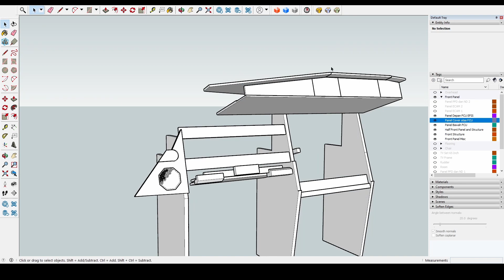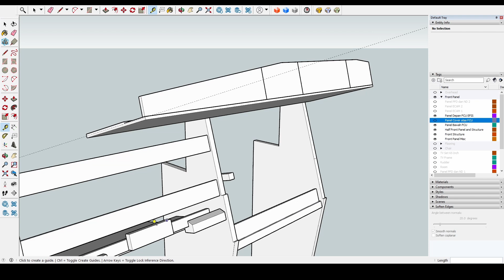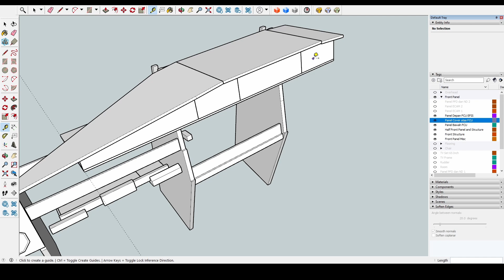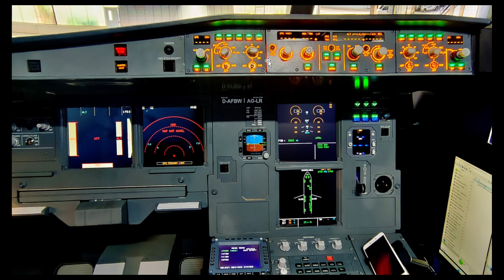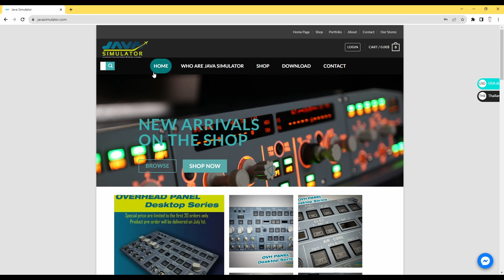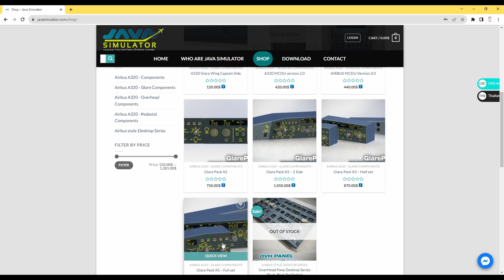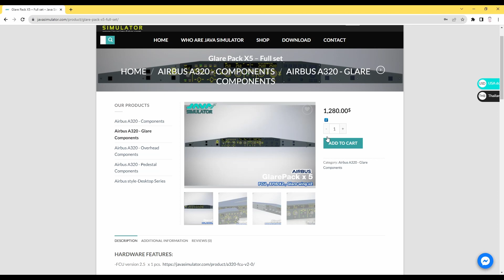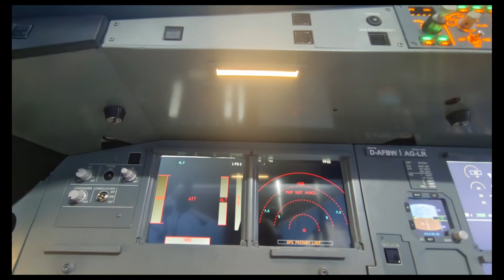DIY A320 Neo Home Cockpit Build Video Part 5 FCU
This is Part 5 of the DIY A320 Neo Home Cockpit Build Video series
The video seris are covering the build process of my DIY A320 Neo Home Cockpit, from the intial research, design phase, modules design and construction, system integration, and all other supporting system and components. I hope you could get something new or ideas out of it. I will later post all the files used (except for the one that has copyright in it) into my Google share drive so you could start your own, or use it for your own purposes.
If you happened to use the files and fix the mistake I've made or even further improve the design. If you don't mind reshare it back to me.

NEXT VIDEO : PART 6 MIP Panel

Link to Google Drive:
Coreldraw source file

Components Link (some)
22mm Rotary switch for Wiper
16/19/22mm Metal Rotary Switch Self-return Momentary Self-locking Fixation Waterproof Knob Switch 2/3 Position Without Light

Switch 7x7 or 8x8 tactile
10PCS/LOT 5.8x5.8 7x7 8x8 8.5x8.5mm Self Locking / UNlock Push Tactile Power Micro Switch 6 Pin Button Switches